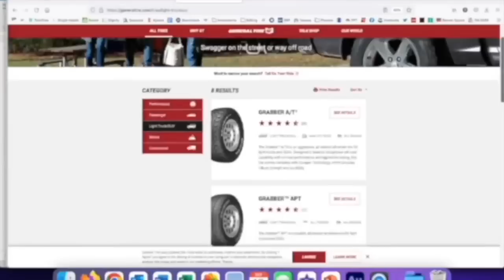Can the King of Speed Kenny Bernstein still hit 300 MPH in a dragster?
Six-Time NHRA Champion Kenny Bernstein won his championships in both Funny Car (4) and Top Fuel (2). He’s the first to go 300 MPH in drag racing. And he’s the first to win races as a team owner in the NHRA, NASCAR and IndyCar. By any measure, Kenny Bernstein is a motorsports legend who shared some of those memories with The Freaks.

Listen to our national Sunday night radio show SpeedFreaks here LIVE at 7pmPT/10pmET